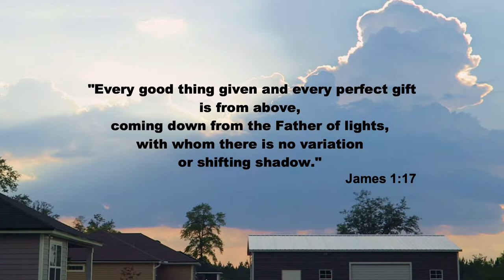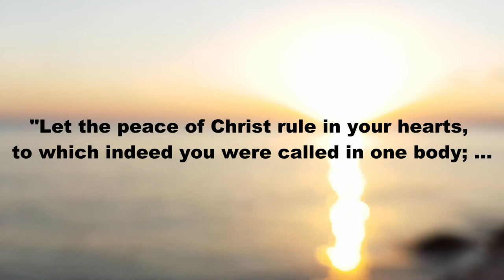Be Thankful And Enjoy God's Blessings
I made a short film called "Be Thankful And Enjoy God's Blessings".

✝️Bibles I use to study:
NKJV Bible
Spurgeon Study Bible
ESV Study Bible
(German) MacArthur Studienbibel, Schlachterversion 2000
Amplified Bible